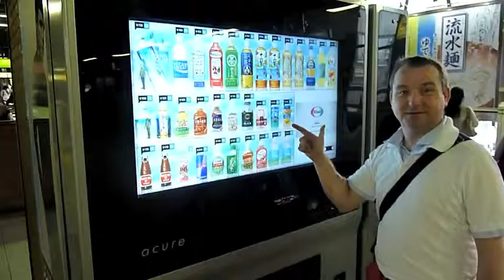Vending Machine - Toyko, Japan